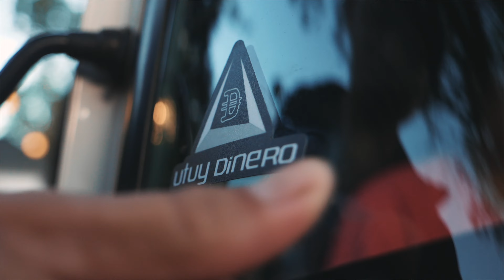Utuy Dinero - Magiging Pera (Teaser) Prod. By Don Jay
Title: Magiging Pera
Written & Performed By: Utuy Dinero
Prod. By Don Jay
Shot and Edited: KT Media House